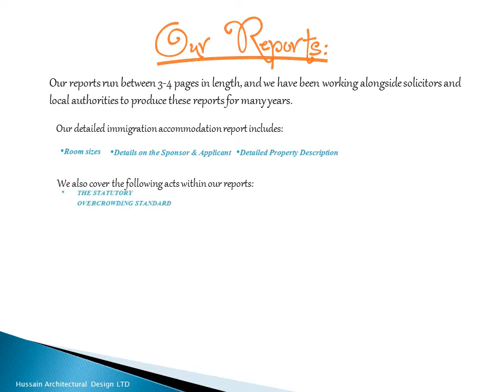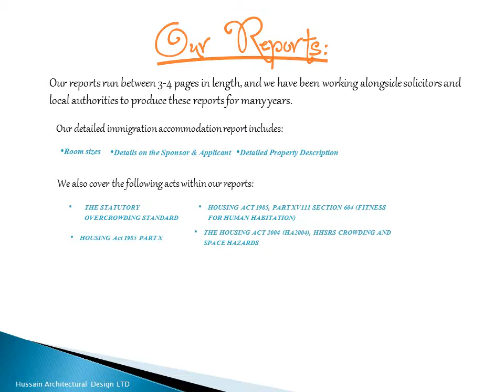Property inspection reports/ property inspection report Leeds,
Ukba property report Leeds,
Leeds Ukba property inspection report,
Leeds Home inspection report,
Leeds home office property inspection report,
Leeds spouse visa property inspection report,
Leeds Health and safety report for immigration,
Leeds Property inspection report for UK visa,
Leeds UK spouse visa home survey ,
Leeds Accommodation inspection reports/ Accommodation inspection report,
Leeds UK spouse visa property inspection report,
Leeds House inspection spouse visa,
Leeds Letter of property inspection for spouse,
Leeds Property agent report for visa UK,
Leeds Property inspection report immigration/ Property inspection report for immigration,
Leeds House survey report for visa,
Leeds Immigration housing survey UK,
Leeds Property inspection report Leeds visa,
Leeds Immigration UK house surveys,
Leeds Property inspection certificates immigration,
Leeds Accommodation certificate for immigration,
Leeds Immigration visa property surveyors,
Leeds Home inspection report for spouse’s visa,
Leeds Property inspection report for spouse visa,
Leeds Visa house inspection ,
Leeds Independent property report for visa application,
Leeds Property inspection for UK spouse visa,
Leeds Property inspection report for UK immigration,
Leeds Health certificate for accommodation,
Leeds house UK visa inspection,
Leeds Immigration inspection report,
Leeds Surveyors for immigration,
Leeds UK entry clearance and accommodation,
Leeds UK immigration property survey,
Leeds House report for spouse visa,
Leeds Property inspection report visa,
Leeds Immigration inspection UK,
Leeds Visa property inspection report,
Leeds Spouse visa home inspection certificate,
Leeds Housing fitness report,
Leeds Visa overcrowding report,
Leeds Entry clearance inspection reports,
Leeds Property inspection report for entry clearance,
Leeds Immigration property survey report,
Leeds House inspection report for immigration purposes,
Leeds UK spouse visa house inspection,
Leeds Immigration house surveyor UK,